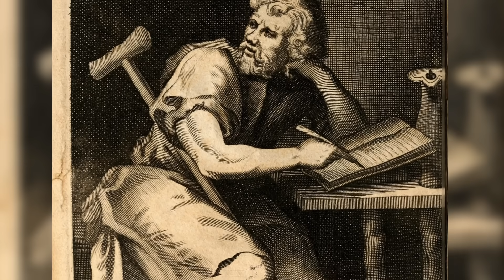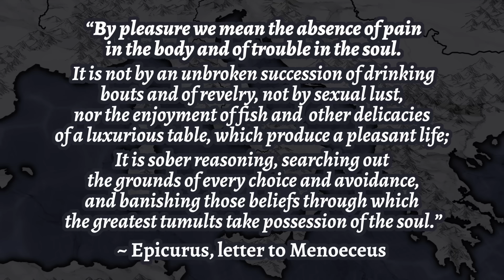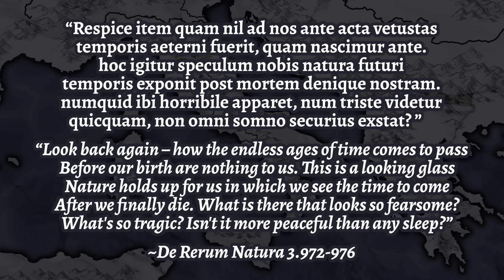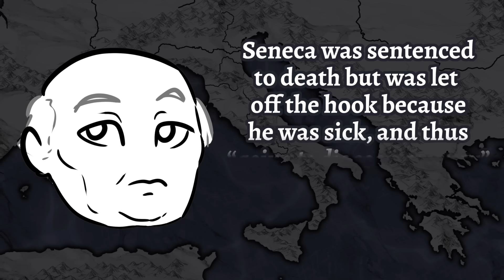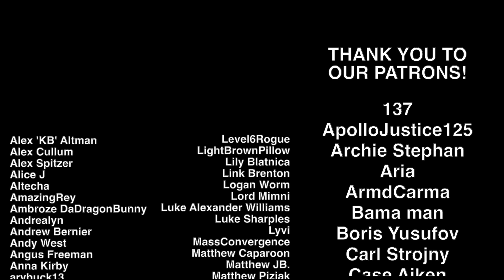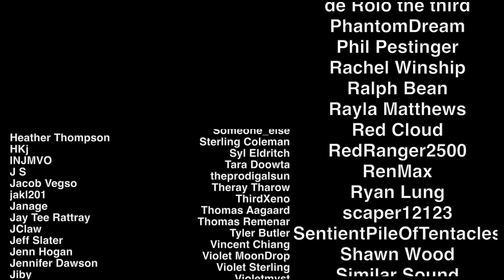History Hijinks: Roman Wise Guys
I promise Rome was capable of original ideas – getting a head start by copying Greece's homework is just *Practical*.

SOURCES & Further Reading:
“The Roman Way” by Edith Hamilton
“Introductory Readings in Ancient Greek and Roman Philosophy” Second Edition, edited by C. D. C. Reeve and Patrick Lee Miller, General Introduction by Lloyd P. Gerson
"De Finibus Bonorum et Malorum" by Cicero, Loeb Classical Library via University of Chicago, Translated by Bill Thayer,
“Confessions” by Saint Augustine, Oxford World’s Classics, Translation and Introduction by Henry Chadwick"City of God" by Saint Augustine, Penguin Classics, Translation by Henry BettensonGospel of John